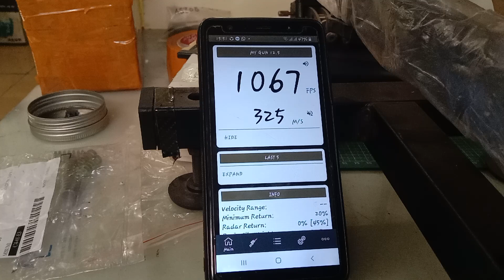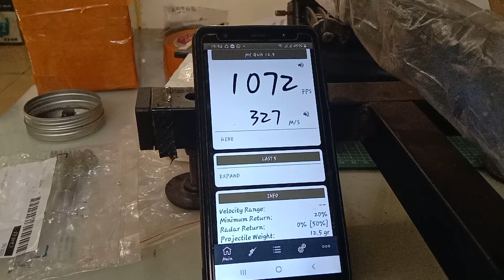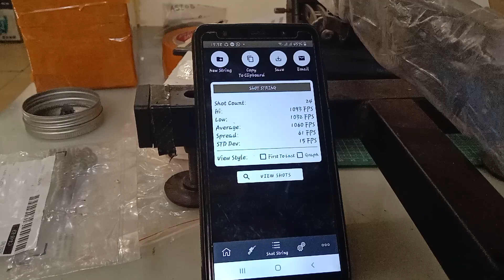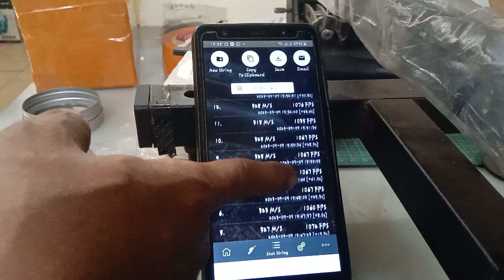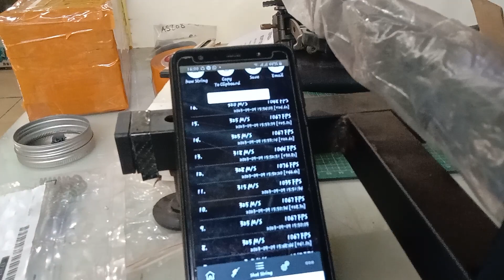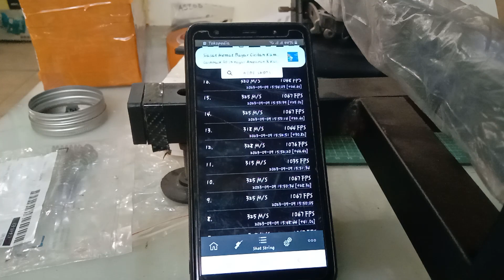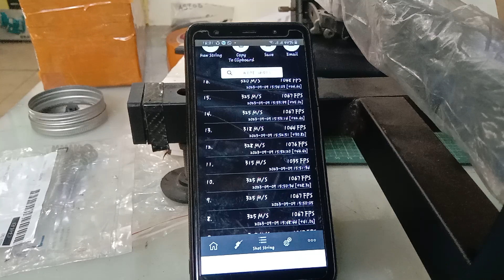tuning power micro dan macro wheel power dapet 1.067fps ..worth it kah untuk NSA 12,5gr ...